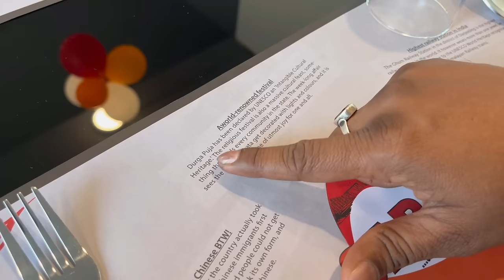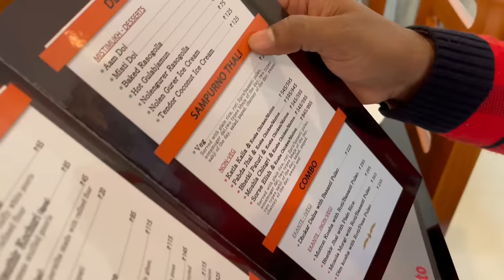লুচি দিয়ে 500 গ্রাম খাসির মাংস, সর্ষে ইলিশ, রিয়াজী চিতল,পমফ্রেট,ভেটকি সহ 18 পদ দিয়ে ভুরিভোজ Saradin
Location :
Saradin
Harisova Apt, First Floor, 191, Jessore Road, Sarot, South Colony Road, Kolkata, West Bengal 700081
Google Map Location :